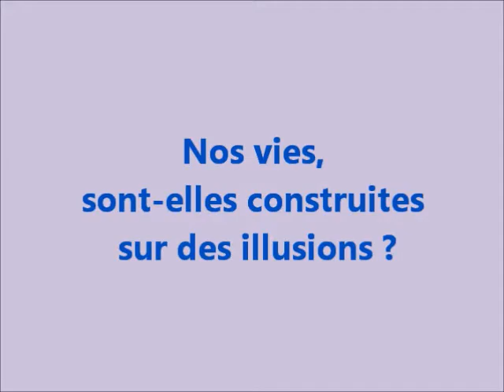522 "Nos vies sont elles construite sur des illusions ?" la réunion lé là 27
le processus qui fait  passer de l'illusion à la réalité .

Une discussion entre Jysmi Ramoudou et Guy ROGER sur le plateau de télé Kréol dans l’émission la réunion lé